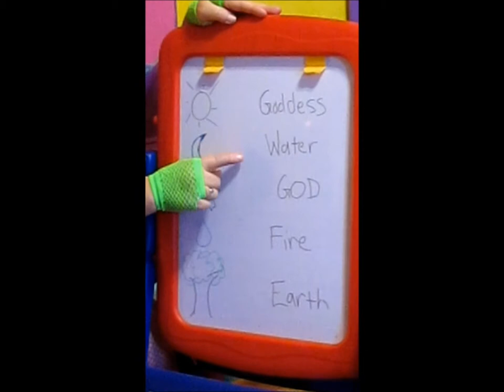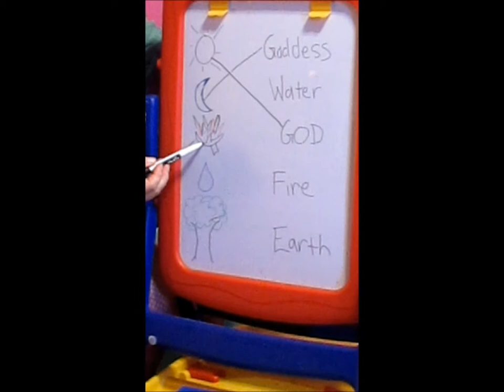02 Episode One - Symbols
We'll talk about symbols and Elemental correspondences and just what that means.

We'll also play a "Matching" game.